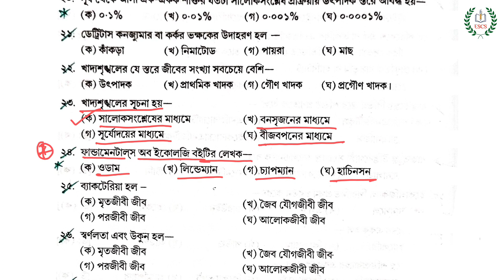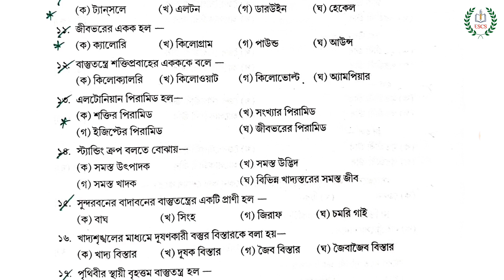ইকোলজি, ইকোসিস্টেম ও জীব ভূরাসায়নিক চক্র MCQs | EVS MCQs | By : S. H. Mallick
ইকোলজি, ইকোসিস্টেম ও জীব ভূরাসায়নিক চক্র MCQs | Ecology, Ecosystem & Bio Geochemical Cycles EVS MCQs | By : S. H. Mallick

Hello students welcome to "𝐄𝐬𝐡𝐨 𝐒𝐡𝐢𝐤𝐡𝐢 𝐂𝐨𝐦𝐩𝐞𝐭𝐢𝐭𝐢𝐯𝐞 𝐒𝐭𝐮𝐝𝐲". I'm 𝐒. 𝐇. 𝐌𝐚𝐥𝐥𝐢𝐜𝐤, This is a channel where we provide you knowledge about all competitive exam preparations, This knowledge especially helps you to prepare for 𝐖𝐁𝐏 𝐄𝐱𝐚𝐦𝐬, 𝐖𝐁𝐏𝐒𝐂 𝐄𝐱𝐚𝐦𝐬, 𝐖𝐁 𝐏𝐫𝐢𝐦𝐚𝐫𝐲 𝐓𝐄𝐓 𝐄𝐱𝐚𝐦, 𝐒𝐋𝐒𝐓 𝐄𝐱𝐚𝐦𝐬, 𝐊𝐏 𝐄𝐱𝐚𝐦𝐬, 𝐑𝐚𝐢𝐥𝐰𝐚𝐲 𝐄𝐱𝐚𝐦𝐬 & 𝐒𝐒𝐂 𝐄𝐱𝐚𝐦𝐬.

Know about the short tricks to solve the questions within seconds.

CTET PREVIOUS YEARs গণিত solve with tricks ক্লাসের List, যাদের প্রয়োজন দেখে নিও।

ক্লাসগুলি গুরুত্বপূর্ণ কারন 👇
এই টাইপের Maths ই WB Primary TET পরীক্ষায় আসবে!